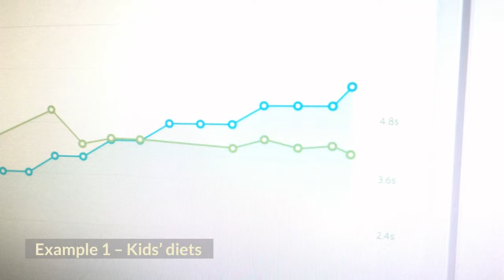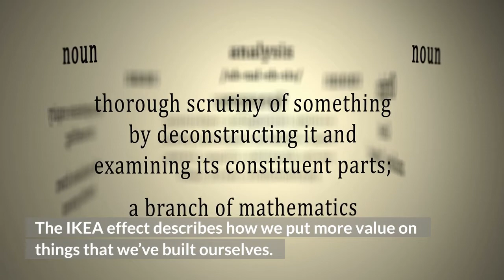The IKEA Effect, explained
Why do we place disproportionately high value on things we helped to create?